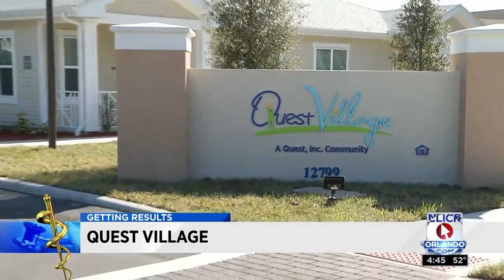Quest Village designed to help people with disabilities